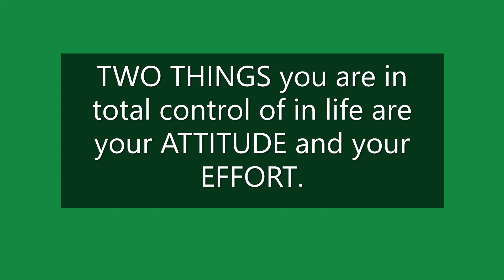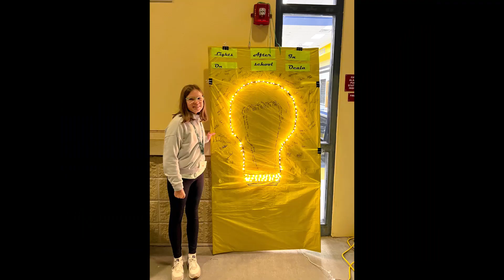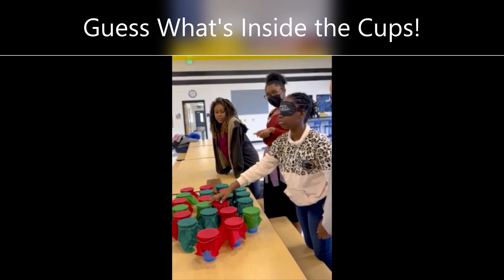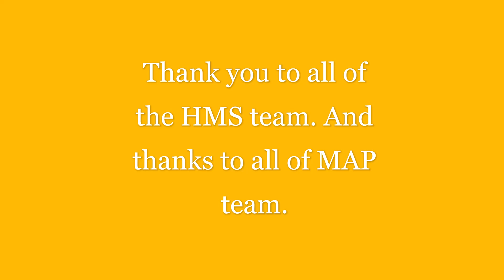Howard Middle MAP Fall 2022 Video